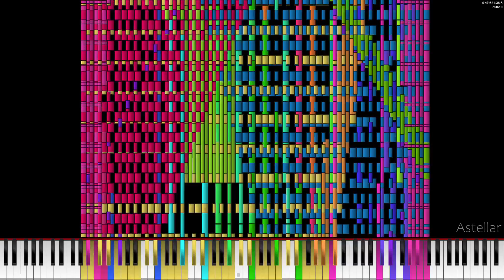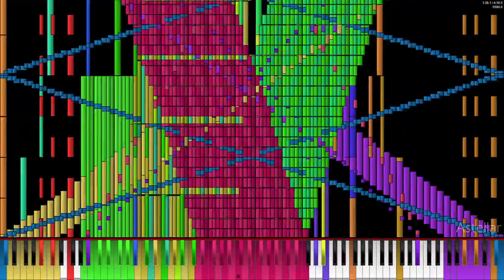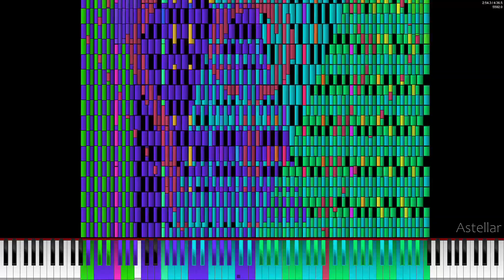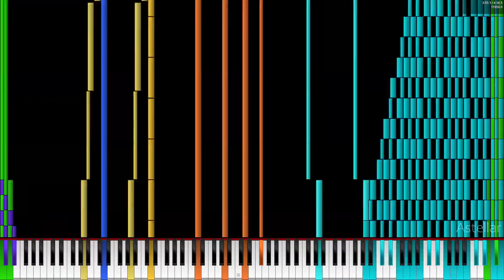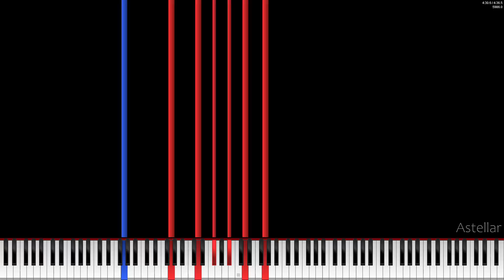[Black MIDI] Ouranos 24.3Million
Made by: HDSQ, The Romanticist

MIDI Name: Ouranos - HDSQ & The Romanticist [v1.6.6].mid
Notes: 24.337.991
Size: 185MB
MIDI: Description
Original Videos:

Synth: Keppy's MIDI Converter
SoundFont: A9 by MBMS
MIDI Player: PianoFromAbove 1.1.0

Screen Record: Xbox Gaming Overlay
Program Editor: Sony Vegas Pro 13